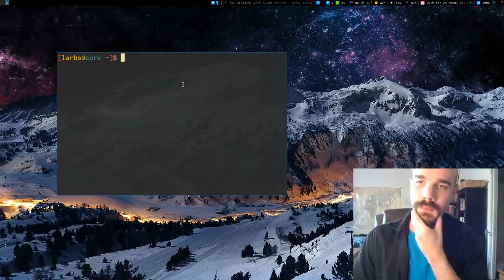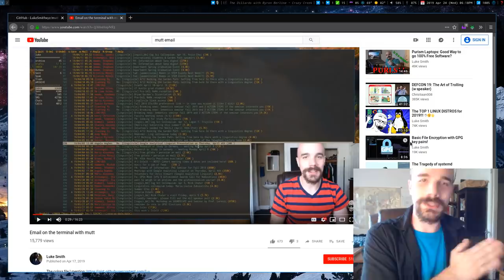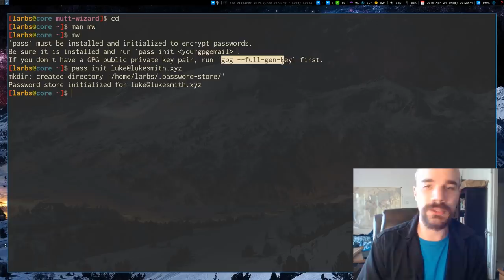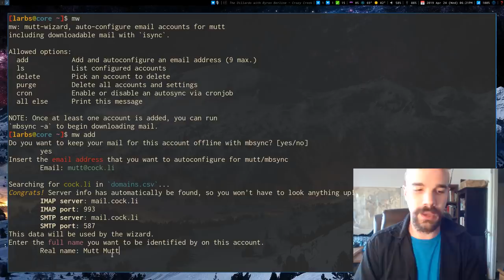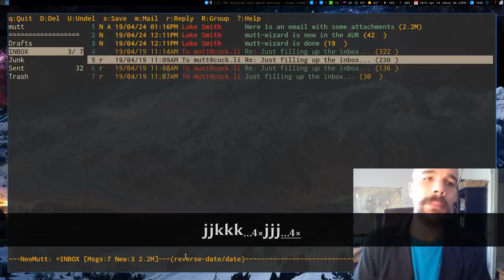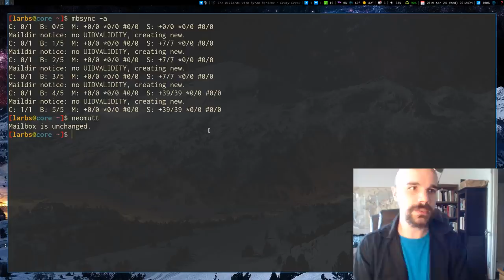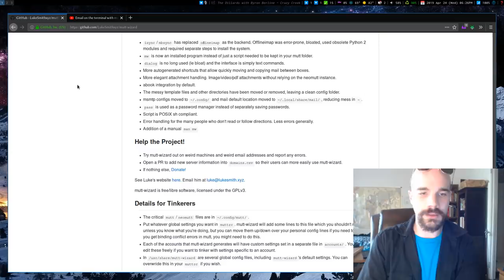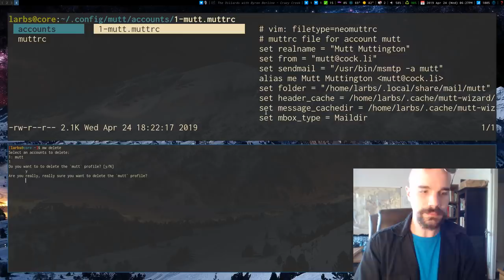Mutt Wizard: Command Line Email at 156% Efficiency